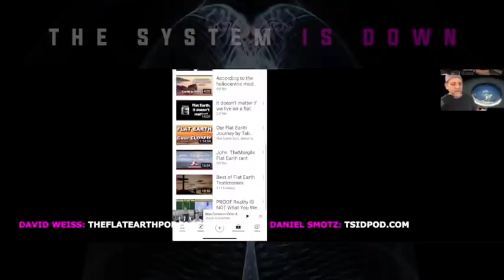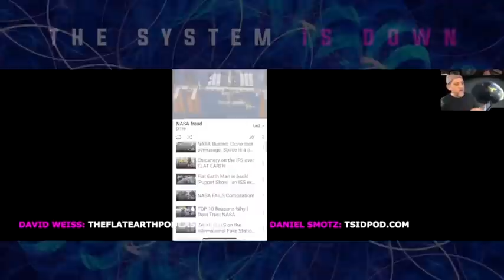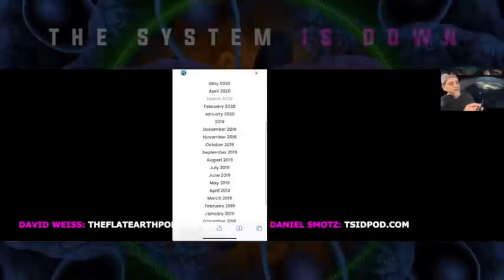The System Is Down Podcast with David Weiss - FLAT EARTH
Original video from The System Is Down Podcast.

For the big 200th episode, I was racking my brain on what to do. A part of my wanted to get crazy and talk about some out there conspiracy theories like the good old days when we talked about Flat Earth and S H***... then yesterday, I got an email from David Weiss' people asking if I had an opening... It was meant to be.

I've been familiar with David Weiss' work for many years, so it was a great fit with perfect timing. Ladies and gentlemen, happy 200! Against popular request, it's time for The Return to Flat Earth w. David Weiss!

Question Everything. Stay Uncomfortable.
Let’s get weird!

Call in and leave a vm.

For the extended bonus episode and all of our weekly bonus content, please check out and join The Downers Club.